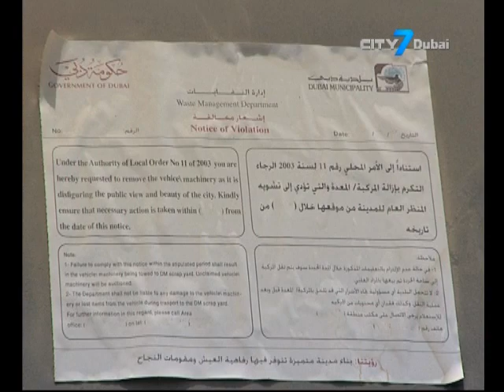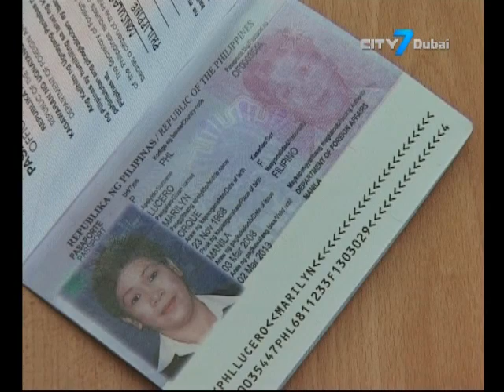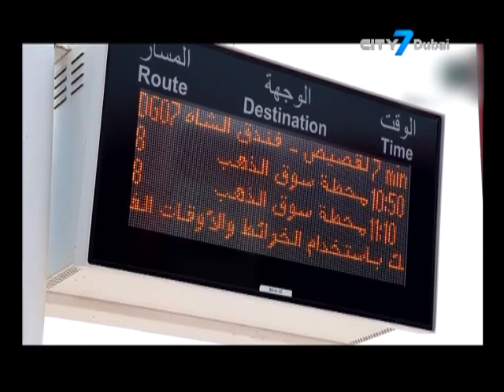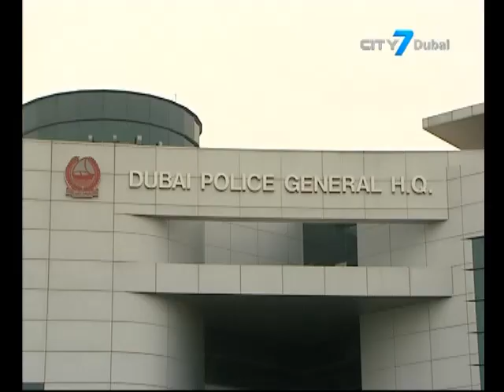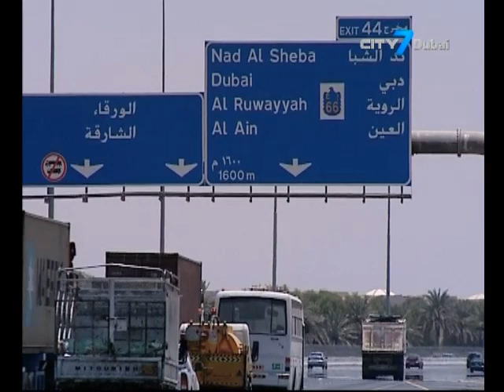City7 TV - 7 National News - 20 August 2015 - UAE News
7 National News is an English newscast giving indispensable information to its viewers.
In this bulletin:
UAE President declares 30th of November as 'Martyr's Day' and public holiday
Ruler of Dubai issues law on disposition of impounded vehicles
Dubai Municipality discuss Smart City initiatives with its Barcelona Counterpart
Filipinos living abroad can apply for a free one or two year extension to their passport
RTA completes revamp of 16 bus stations in Dubai fitted with 3D maps
Dubai Traffic Police issued 388 fines to vehicles carrying excess loads during 1st 7 months of 2015